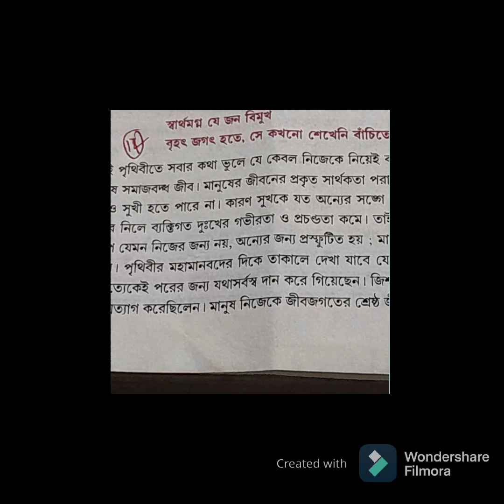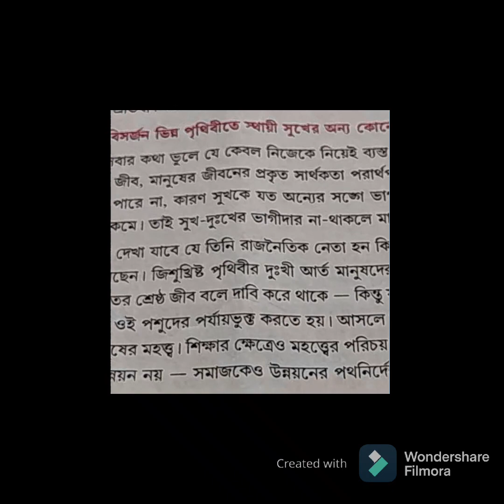বাংলা ভাব সম্প্রসারণ ও তার উত্তর মাধ্যমিক এর সম্ভব তালিকা | Madhyamik West Bengal Board Class 9 & 10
আজ কে আমরা আলোচনা করবো বাংলা ভাব সম্প্রসারণ নিয়ে, আগামী পরীক্ষা গুলোতে
 তোমরা কি কি ভাব সম্প্রসারণ পড়বে তার একটা তালিকা করে দিলাম| আমি আরো কিছু ভাব সম্প্রসারণ তোমাদের কে খুব তারা তারই দিয়ে দেবো যাতে তোমাদের কিছুটা উপকার হয় |

PREVIOUS VIDEO LINK FOR ICSE BOARD – CLASS IX & X

BENGALI
HISTORY
GEOGRAPHY 9 & 10 ক্লাসের জন্য
বাংলা
ভূগোল
ইতিহাস
একাদশঃ ও দ্বাদশ এর জন্য রাষ্ট্র বিজ্ঞান
হোম ম্যানেজমেন্ট
শিক্ষা বিজ্ঞান
ইতিহাস
SUBJECTS WE HELP IN OUR TUTORIALS